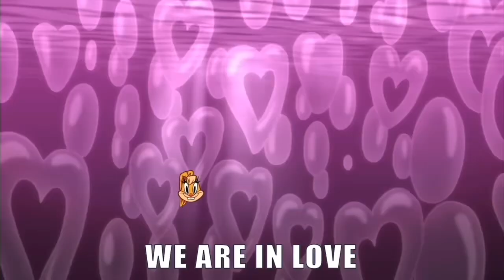Divorce this bitch